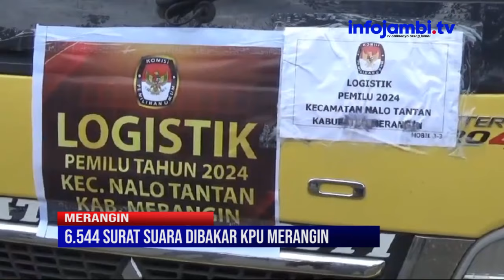RIBUAN SURAT SUARA DI MERANGIN DIBAKAR